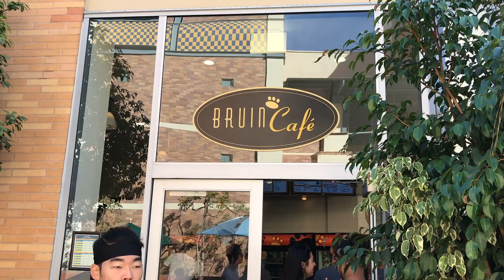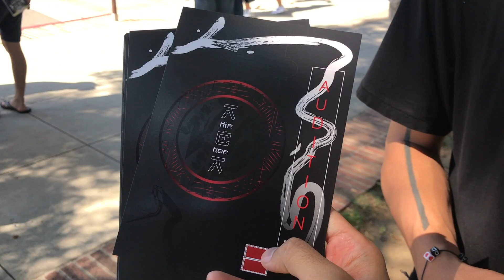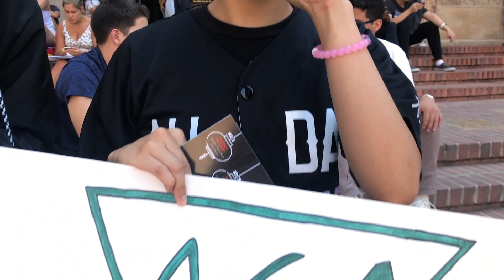Ucla Dance Vlog: Week 0, ACA, Workshops & Friends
I wanted to document my final year at UCLA as a student and also life on a competitive dance team in the SoCal urban dance community. Woo~